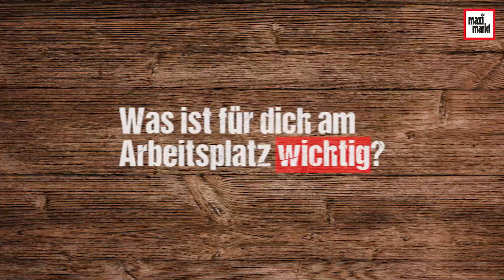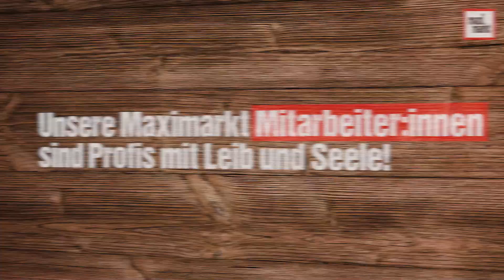Michael aus unserer Marketingabteilung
Michael sorgt als Marketingexperte dafür, dass Maximarkt stets am Puls der Zeit bleibt. Er liebt das abwechslungsreiche Umfeld und die tolle Teamarbeit. In diesem Video erzählt er, warum für ihn Maximarkt ein so großartiger Arbeitgeber ist.